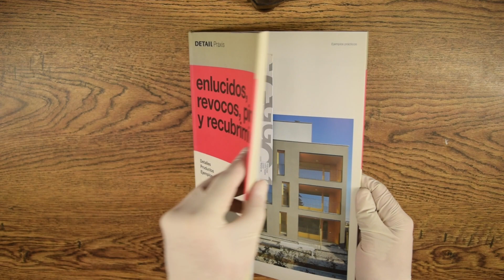Enlucidos, recobos, pinturas y recubrimientos